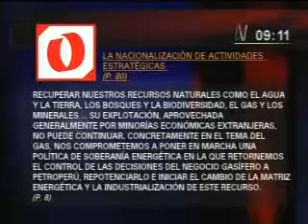ANALISIS DEL DIA 28 marzo 2011